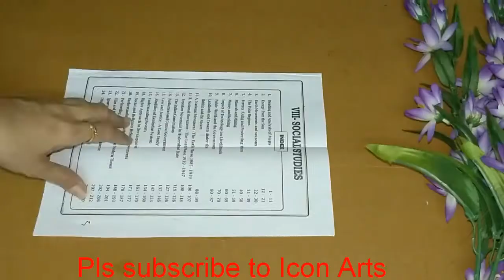Newspaper Crafts wall hanging ll easy crafts ll Best out of waste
. wallhanging Roomdecorideas Bestoutofwaste Hi Friends,

            This is very easy and an unique wall hanging. This can be done by anyone.

             Materials Required; 1.Old Magazines or Newspapers
                                 2.Fevicol
                                 3.Acrylic colours
                                 4.Varnish

                     Instead of contacting Youtube about a copyright infrigement.

              The music used in this video are taken from NCS.